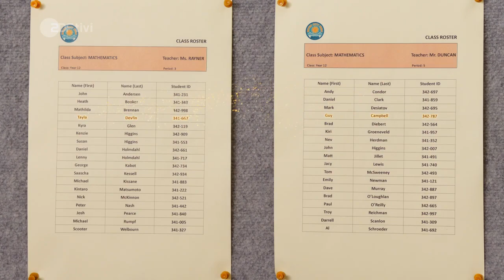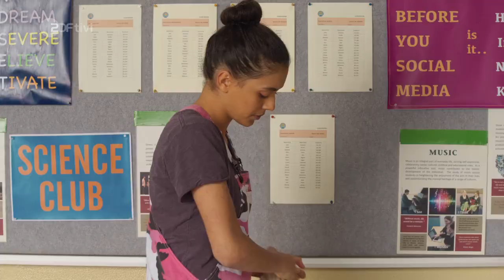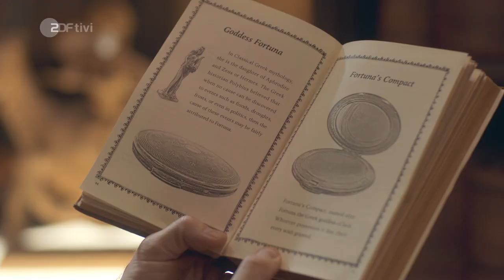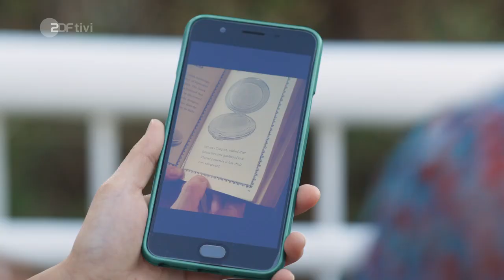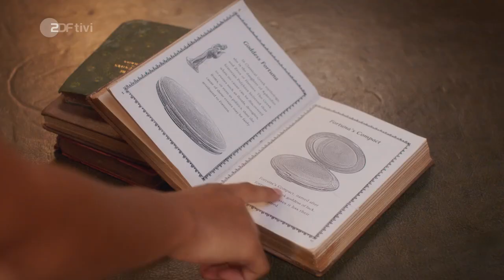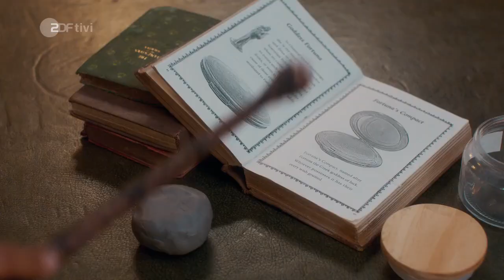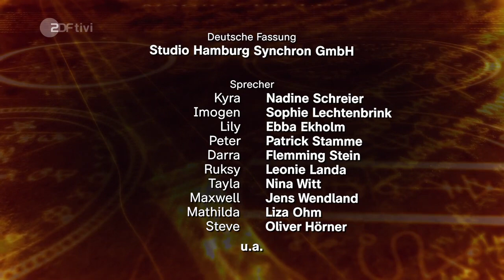Club der magischen Dinge 23 Fortunas Puderdose (komplettes Video) DE